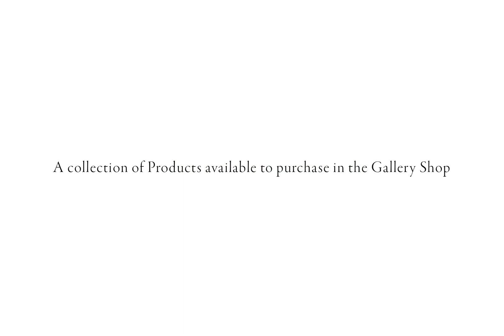Super Adorable Cocker Spaniel Puppy Called Chester comes to visit us at the studio.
Meet Chester the 10 month called Cocker Spaniel, he came to visit me at the pet friendly studio in Oakworth, West Yorkshire UK for his Pet Photography experience. He was a little live wire but with the help of his parent and lots of treats we was able to capture some beautiful pictures of him.

Pet Photographer West Yorkshire
Pet Photographer, Keighley
Dog Photographer Oakworth